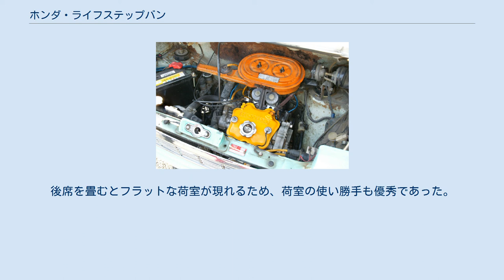ホンダ・ライフステップバン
ホンダ・ライフ 」 ホンダ・ライフステップバン ライフ ステップバン（LIFE STEP VAN）は、本田技研工業がかつて生産、販売していたトールワゴン型の軽規格ライトバン（広義の軽ボンネットバン）である。
「ステップバン」の通称で親しまれた。
 同社の軽乗用車であるライフのプラットフォームの上に、ボンネットの付いたトールボーイ型の背の高いボディを被せて成り立っている。
このような形は、現代の軽トールワゴンにおいて主流のパッケージングではあるが、1972年当時、少なくとも軽自動車では唯一のものであった。
前輪駆動の軽自動車であるライフをベースとしたおかげで、これまでの軽バンよりも圧倒的に床が低かったのが大きな特徴である（『絶版日本車カタログ』三推社・講談社80頁参照）。
 コストダウンのためか、左前ドアと右後ドア、右前ドアと左後ドアで（サッシ、ドアハンドルを除き）同じ形をしているのが特徴である。
計器類にはセンターメーターを採用し、ダッシュボード上面はデスク代わりとして使え、伝票整理などもしやすく、運転席側もデスク代わりとして使えたため、営業マンには好評だった。
後席を畳むとフラットな荷室が現れるため、荷室の使い勝手も優秀であった。
 ステップバンは1代限りで販売を終了したが、販売終了から22年後に、ステップワゴンや、S-MXの愛称「ステップ・バーン」の形で名称が復活している。
また、バニング仕様等のカスタムベースとしての人気も高く、中古車市場では高い人気を誇っており、後継車種のバモスやN-WGNには外部のアフターパーツとしてステップバンをイメージしたグリルが発売された例もある。